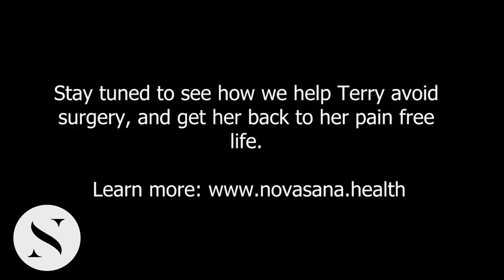Terry-Miller- Second Session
We have been treating Terry for a while now, she came in and told us that she was told she needed surgery and was about to schedule it. Follow along as we help Terry get back to living her best pain-free life, and avoid surgery by treating her knee pain at its source! This is the second short video in our Terry Miller series.